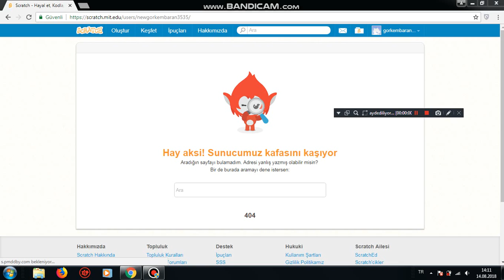newgorkembaran3535, gorkembaran3535again and gorkembaranawesome is dead :(